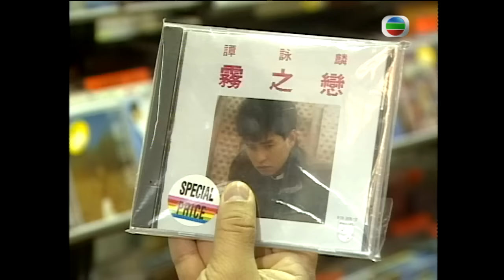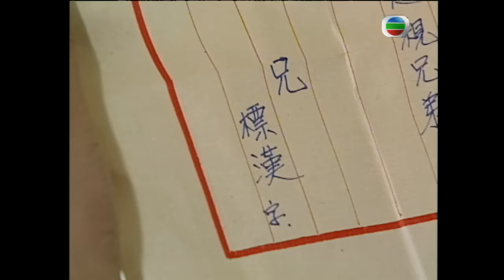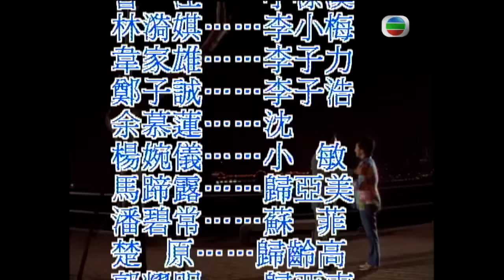永遠懷諗顏國樑 | 標漢跪地求婚 | TVB情境劇 | 李司棋、劉丹、薛家燕、關海山、謝天華、劉愷 | 真情278/1128 | 粵語中字 | 1995